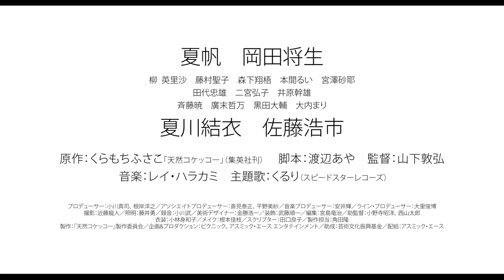A Gentle Breeze in the Village 2007 Japanese Film Trailer